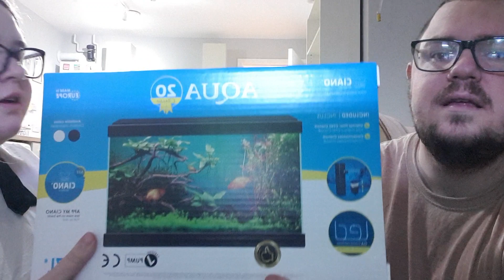NEW AQUARIUM HAUL X 2! 😱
PEOPLE & PRODUCTS MENTIONED ⤵️

• PRODUCTS •

Fish R Fun Aquarium Gravel (Colour is Rainbow. We used 1 x 2kg and 1 x 6kg for both tanks)

Pen Plax Aqua Plants (Pack of 6. Size 10 & 20 cut down) (In Dan and Minnie's s Tank)

LAURA'S INSTAGRAM 📷 @lauralouisegxo

APPRECIATION ⤵️